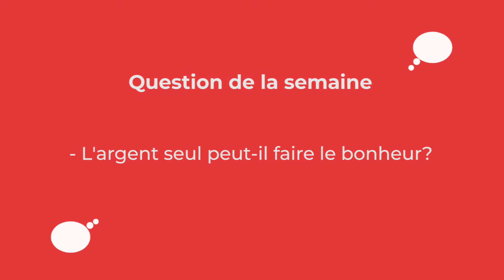L'argent seul peut-il faire le bonheur? Ecoutez l'avis de quelques Béninois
Dans cette vidéo, retrouvez tous les détails sur la question:  l'argent seul peut-il faire le bonheur? Y a d'autres qui disent oui, pour certains c'est Non.  Bon visionnage.